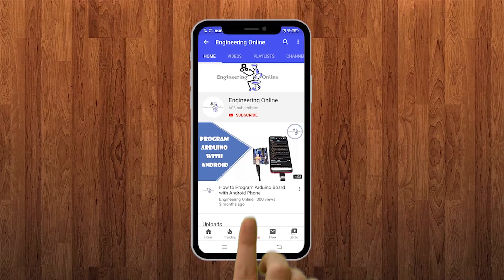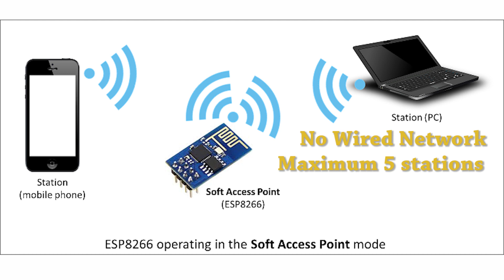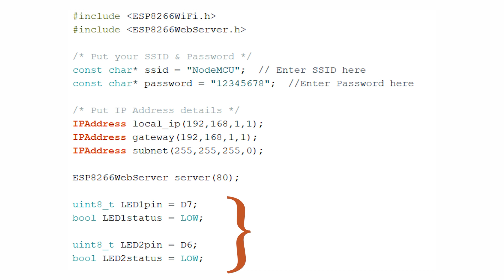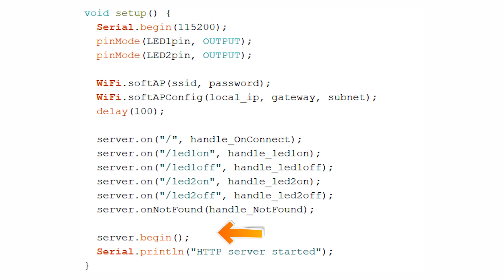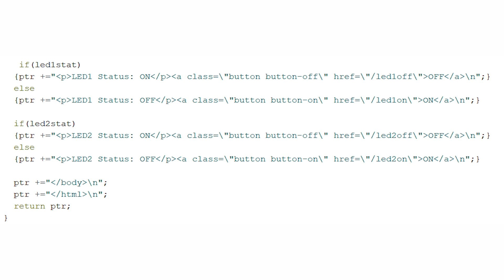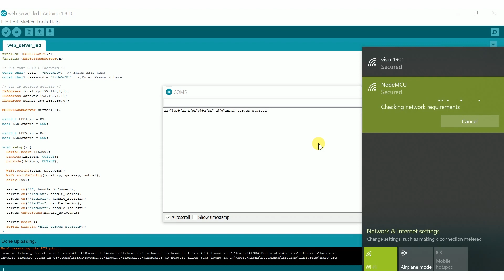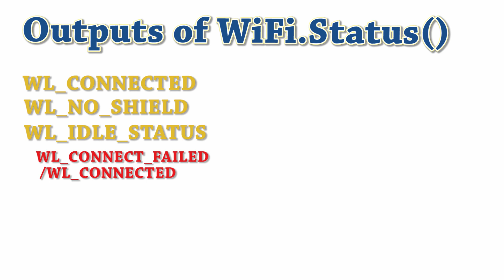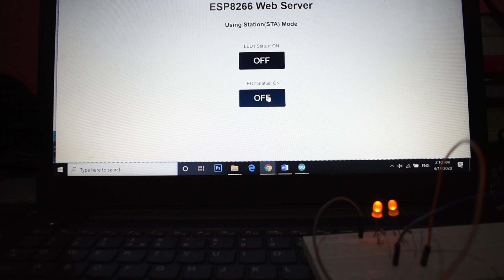How to create an ESP8266 NodeMCU Web Server in Arduino IDE | Tutorial 2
In this tutorial, you will learn how to create an ESP8266 NodeMCU web server in Arduino IDE and control LEDs through WiFi. You will also learn the two operation modes of ESP8266 and how to operate ESP8266 in Access Point (AP) mode and Station (STA) mode.